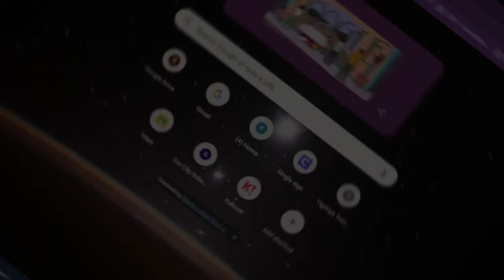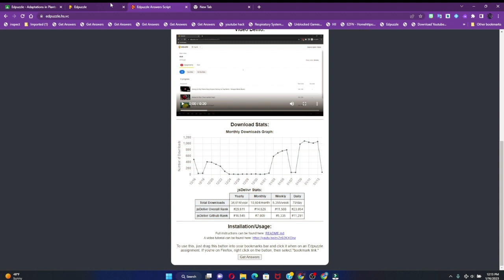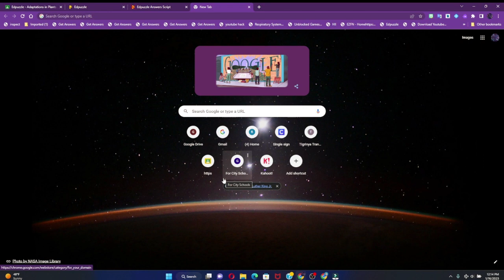HOW TO GET EVERY ANSWER CORRECT ON ON EDPUZZLE